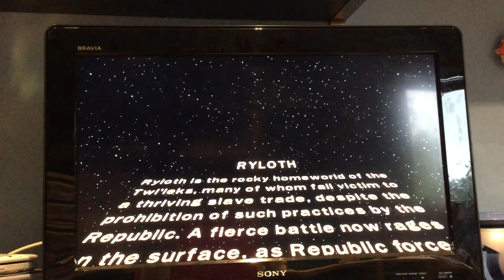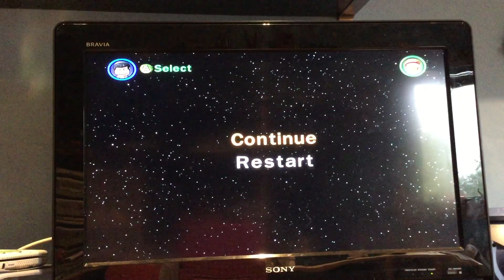Star Wars clone wars #1